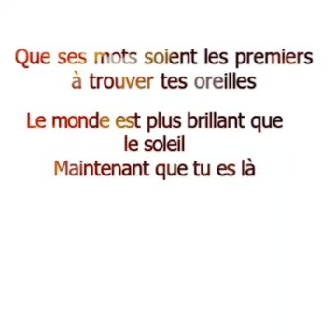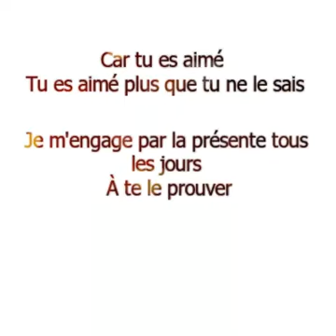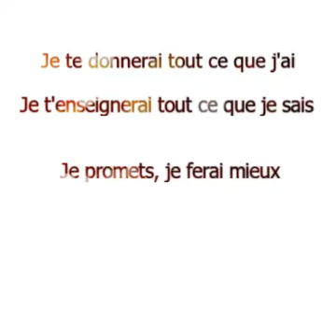Light - Sleeping at last / traduction 💎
Light du groupe Sleeping at last
Traduction française par Francesca Tuy
Désolé pour les fautes d'orthographe si il y en a. N'hésitez pas à commentez si vous aimé la chanson ou bien le groupe ! Donnez moi vos avis sur la vidéo bon ou non 👍 Quelques liés ne font jamais de mal non plus 😊😜